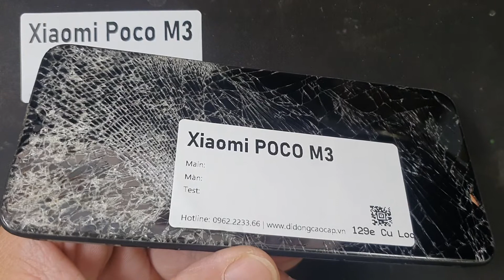Thay Màn Hình Xiaomi POCO M3 Nhanh An Toàn Bảo Hành Dài Hạn Sau Khi Thay Mới Màn Hình Tư Vấn Thay Mà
Thay Màn hình Xiaomi Poco M3 hỏng cần thay mới sửa chữa? Nơi Bán Sửa Chữa thay kính màn hình điện thoại Xiaomi Poco M3 Uy tín? chỉ có tại các địa chỉ của DidongCaocap.Vn
Đến với chúng tôi các lỗi của Xiaomi Poco M3 khác đều có thể sửa được như:
 - Sửa Xiaomi Poco M3 Hỏng Chân Sạc
 - Sửa Xiaomi Poco M3 hỏng mic nghe gọi
 - Sửa Xiaomi Poco M3 hỏng main
 - Thay Xương vỏ máy Xiaomi Poco M3
 - Thay Nắp Lưng Xiaomi Poco M3
 - Thay cảm ứng Xiaomi Poco M3 đối với những máy hỏng cảm ứng nhưng Màn LCD vẫn còn
 - Thay Main máy Xiaomi Poco M3
 - Thay Loa ngoài Xiaomi Poco M3
 - Thay Loa trong Xiaomi Poco M3 Hỏng không sửa được
 - Thay IC Nguon Xiaomi Poco M3
 - Thay Phím bấm nguồn âm lượng Xiaomi Poco M3
 - Thay Pin Xiaomi Poco M3, thay vỏ điện thoại Xiaomi Poco M3
 - Sửa điện thoại Xiaomi Poco M3 chết nguồn
 - Sửa camera Xiaomi Poco M3 hỏng không chụp được hình ảnh
 - Sửa Điện Thoại Xiaomi Poco M3 mất sóng
 - Sửa Xiaomi Poco M3 không có wifi 3g